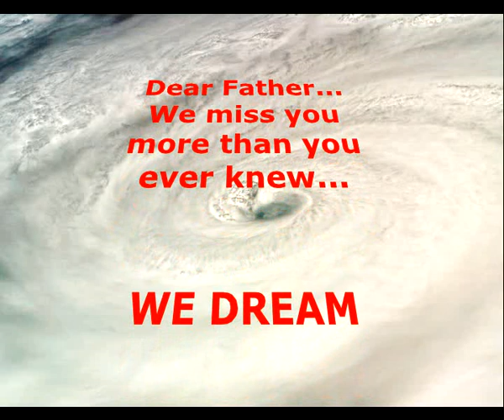Dear Father by Neil Diamond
To my late father, Domingo Volante Bainto, and his grandson, Omar AlBert Domingo Bainto on father's Day